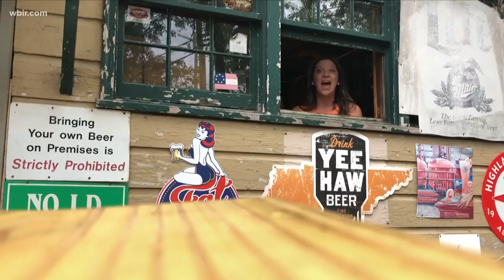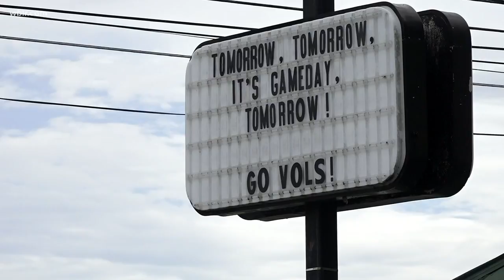Inside Phillip Fulmer's bar recommendation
Fulmer recommended the Backdoor Tavern for a cold one -- and people who work there aren't surprised.